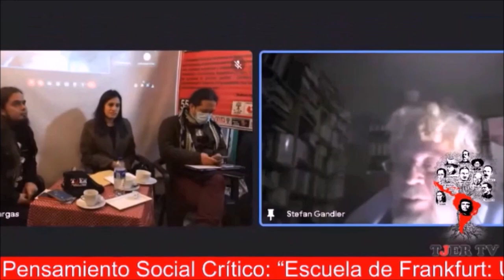Cons. conceptuales Escuela de Frankfurt: Razón Instrumental, Dialéctica Negativa, Industria Cultural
Stefan Gandler, «Constructos conceptuales de la Escuela de Frankfurt: Razón Instrumental, Dialéctica Negativa, Industria Cultural». 6ª sesión del ciclo de conferencias «Escuela de Frankfurt. Una utopía centenaria». Bogotá 1º de noviembre 2023 [en línea].